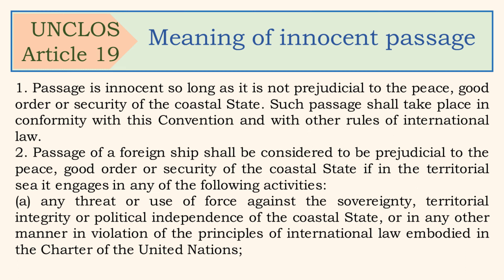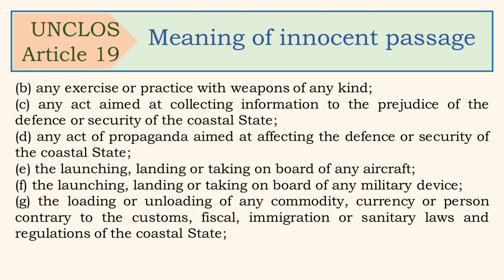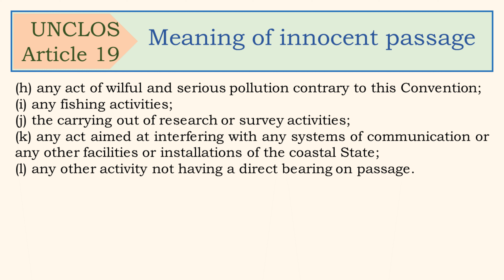Law of the Sea Convention, Article 19, Meaning of innocent passage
1. Passage is innocent so long as it is not prejudicial to the peace, good order or security of the coastal State. Such passage shall take place in conformity with this Convention and with other rules of international law.

2. Passage of a foreign ship shall be considered to be prejudicial to the peace, good order or security of the coastal State if in the territorial sea it engages in any of the following activities:

(a) any threat or use of force against the sovereignty, territorial integrity or political independence of the coastal State, or in any other manner in violation of the principles of international law embodied in the Charter of the United Nations;

(b) any exercise or practice with weapons of any kind;

(c) any act aimed at collecting information to the prejudice of the defence or security of the coastal State;

(d) any act of propaganda aimed at affecting the defence or security of the coastal State;

(e) the launching, landing or taking on board of any aircraft;

(f) the launching, landing or taking on board of any military device;

(g) the loading or unloading of any commodity, currency or person contrary to the customs, fiscal, immigration or sanitary laws and regulations of the coastal State;

(h) any act of wilful and serious pollution contrary to this Convention;

(i) any fishing activities;

(j) the carrying out of research or survey activities;

(k) any act aimed at interfering with any systems of communication or any other facilities or installations of the coastal State;

(l) any other activity not having a direct bearing on passage.